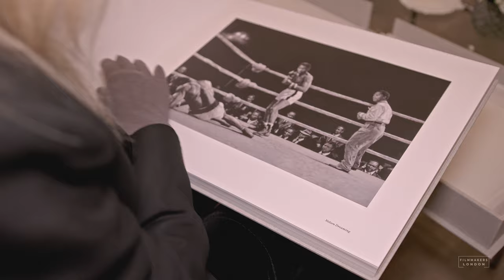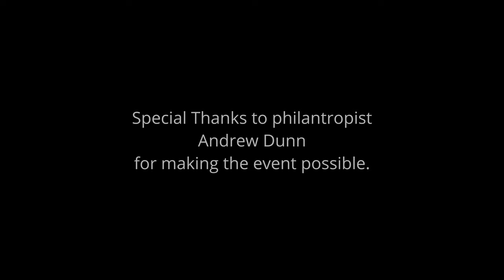Nelson Mandela Art Exhibition London 2023 | Filmmakers London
Nelson Mandela Art Exhibition take a place on 17th November 2023 at Connaught Hotel in London 2023.
Watch the 2nd part - inteview with Nelson Mandels's grandson Ndaba Mandela.